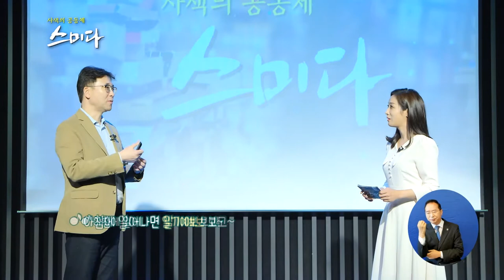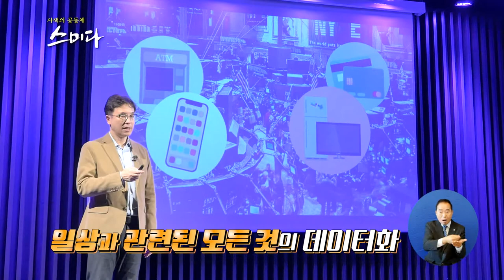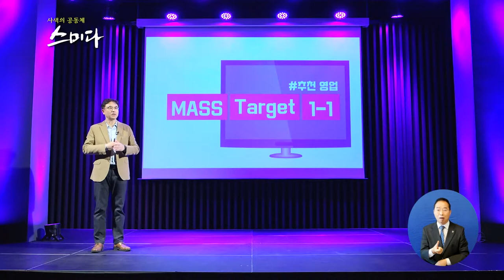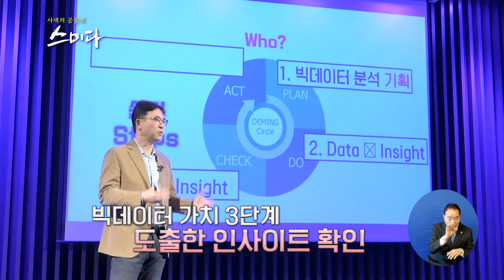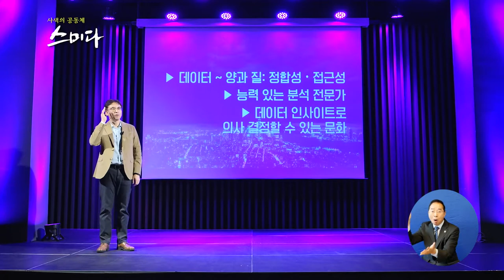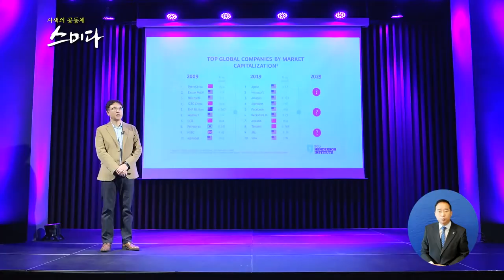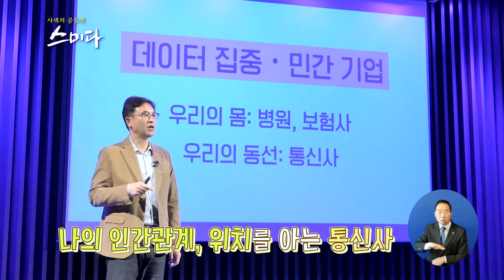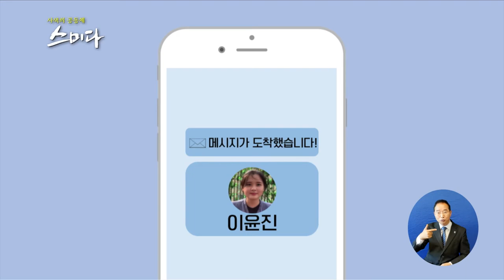사색의 공동체 스미다 _ 삶의 패러다임이 곧 빅데이터 ?